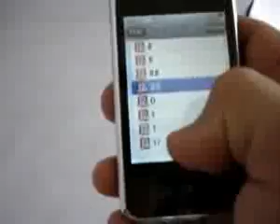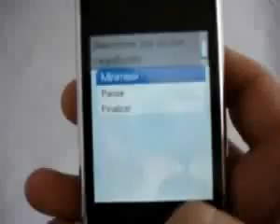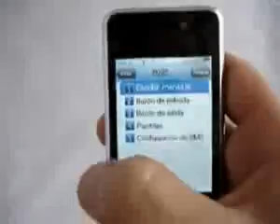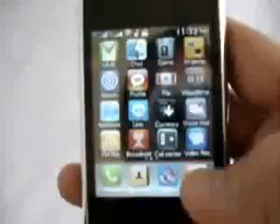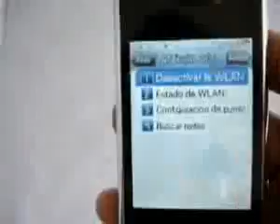Celulares Mini #28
¿Te gustó? Cómpralo en MercadoLibre.